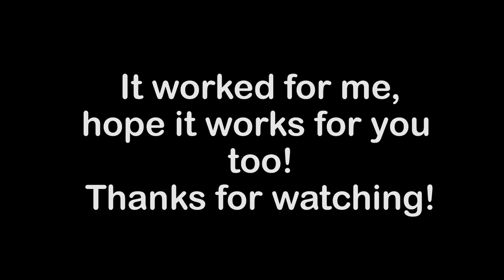DIY sound vibration absorption drum riser tennis ball alternative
Playing an electronic drum and living in flats is not a good combination.
Hence I DIY a sound and vibration absorption using recycled mineral water bottle (PET). Pardon the quality of my craftmanship, it is supposed to be a prototype =D

I found that water in the bottles absorb the vibrations very well and able to provide a stable enough platform for my drum set and throne. The more water bottle you use, the better the vibration absorption. You may also add another layer of MDF board/plywood under the bottles and lift it up with rubber foot for even better results,

Good luck trying and comment if it works for you. Share to your drummer friends as well!